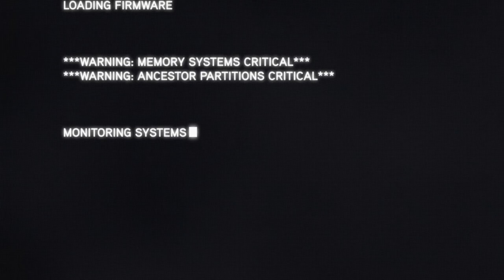Assassin's Creed Revelations Walkthrough Episode 1 [X360 - No Commentary]